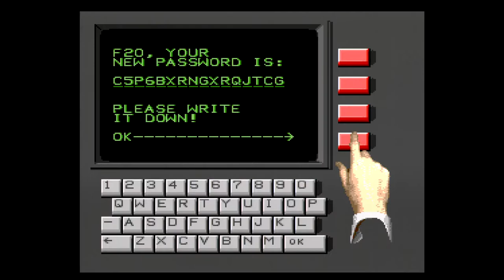Caesars Palace (Genesis)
Capture Method: Genesis 1 (HD Graphics) into RetroTINK-5X (Gen/PS1/Sat 320, LPF Light, Sharp Interpolation) via SCART RGB into Elgato HD60 S via HDMI

Game: Caesars Palace
NA Release Date: August 8, 1993
Platforms: Genesis, Game Gear, SNES
Developer: Illusions Gaming Company
Publisher: Virgin Interactive Entertainment